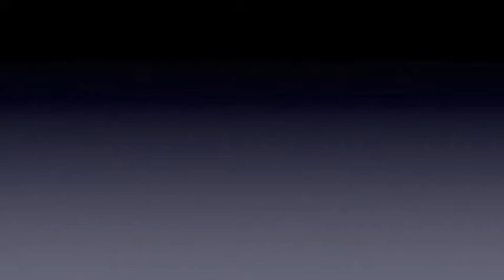Grand Piano Combo, part 1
Choreography by Kelly Marshall
Dancers: Emma Hellenkamp, Logan Cunningham, Chloe Flores; Sophie Dalbratt; Kylie McGill; Touch of Class Dance Academy students